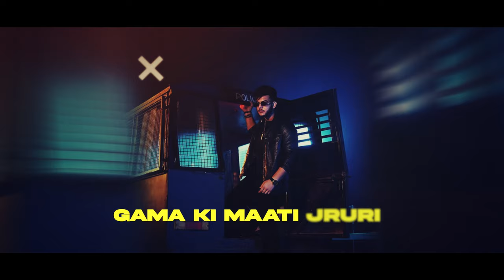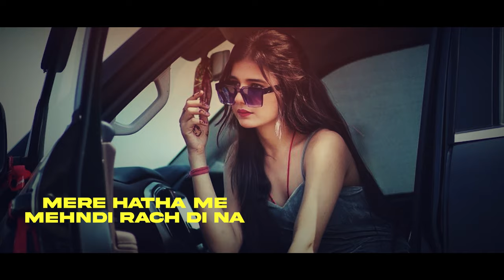Heel vs Wheel (Lyrical Video)Masoom Sharma | Harsh Sandhu | Khushi Baliyan | New Haryanvi song 2024